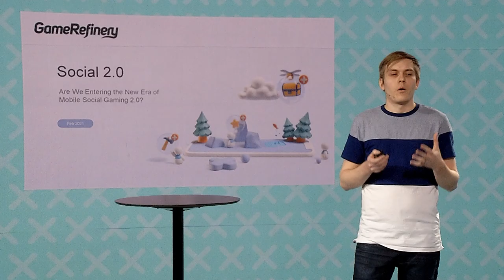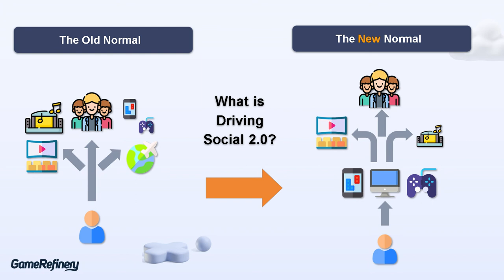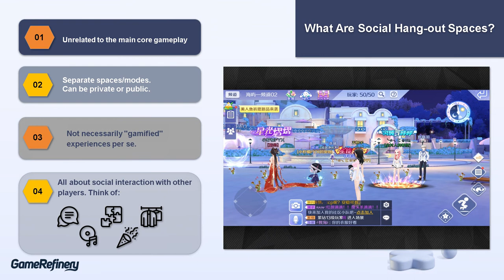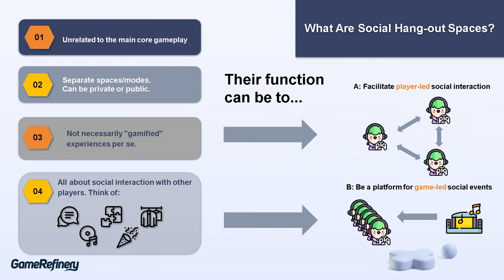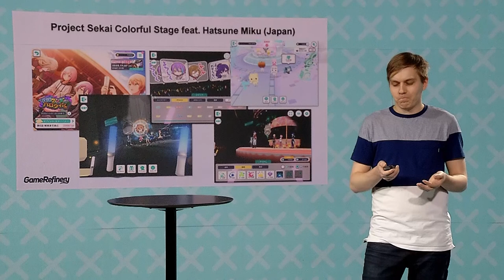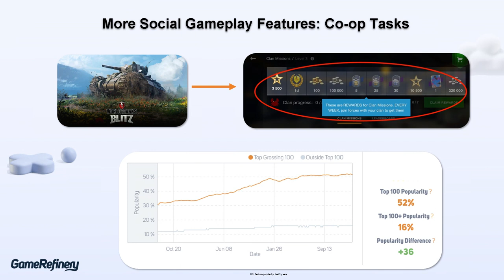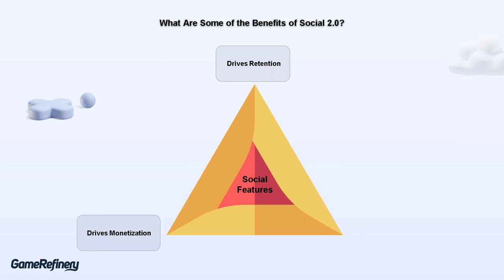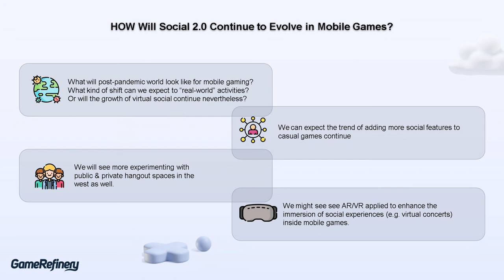Kalle Heikkinen from GameRefinery: Social 2.0 - Mobile GameDev Seminar 2021